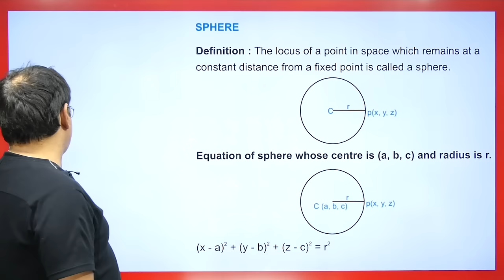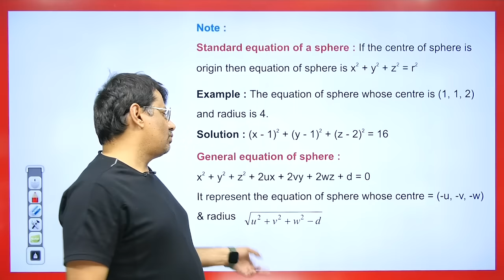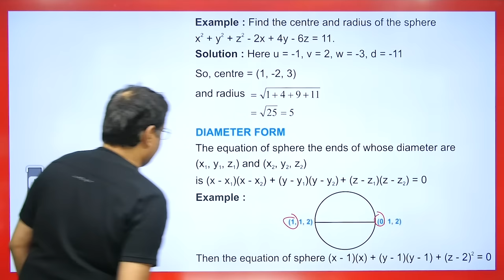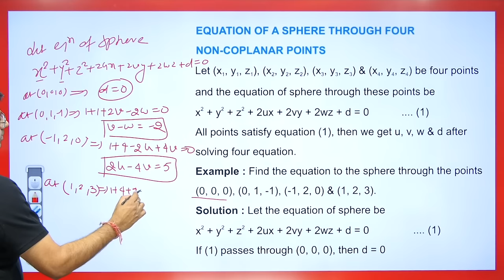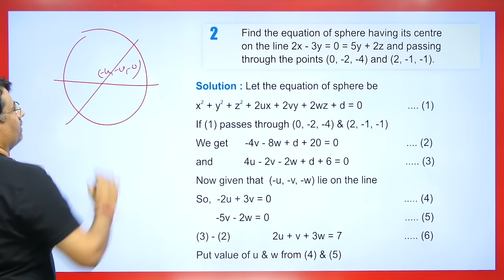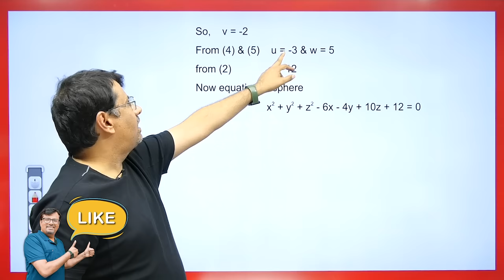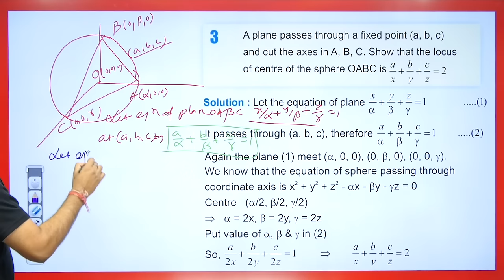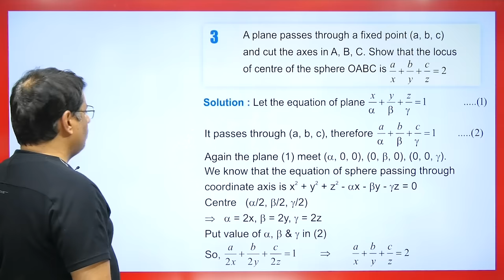3D Geometry - SPHERE | Equation of Sphere, Forms Of Equation Of Sphere | By Gajendra Purohit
This video lecture on 3D Geometry | Equation of Straight Line, Angle & Intersection Of Line & Plane | By Gajendra Purohit | Definition With Examples | Problems & Concepts by GP Sir will help Engineering and Basic Science students to understand the following topic of Mathematics:
1. Definition of Plane in 3D Geometry
2. Equation of Sphere and its various forms in 3D Geometry.
3. How to find Angle Between Plane in 3D Geometry
4. This is helpful For B.Sc and  B.Tech Students.
5. This is Part Of the 3D Geometry
6. Forms Of Equation Of Sphere

Time Stamp
0:00 - An introduction
1:03 - Definition of sphere
1:38 - Equation of sphere whose centre and radius given
2:06 - Standard equation of sphere
2:27 - Example 1. Based on equation of sphere
2:50 - General equation of sphere
4:19 - Example 2. Based on centre and radius of sphere
4:38 - Diameter form of equation of sphere
5:16 - Example 3. Based on diameter form of sphere
5:55 - Equation of sphere through four non-coplanar points
6:31 - Example 4. Based on eqaution of sphere
8:57 - Q1. Based on equation of sphere
10:43 - Q2. Based on equation of sphere
13:20 - Q3. Based on locus of sphere
17:32 - Q1. answer asked in Comment box based on equation of sphere
17:45 - Detailed about old videos

Dr.Gajendra Purohit